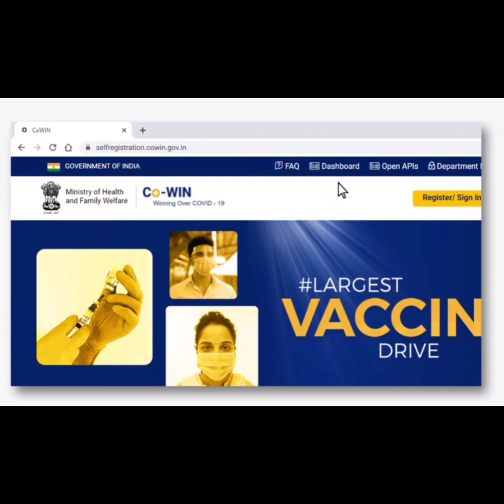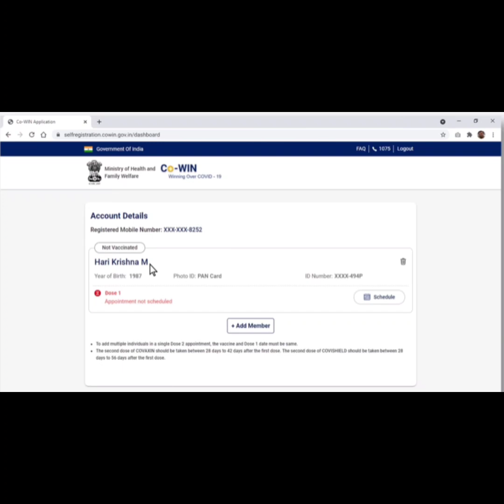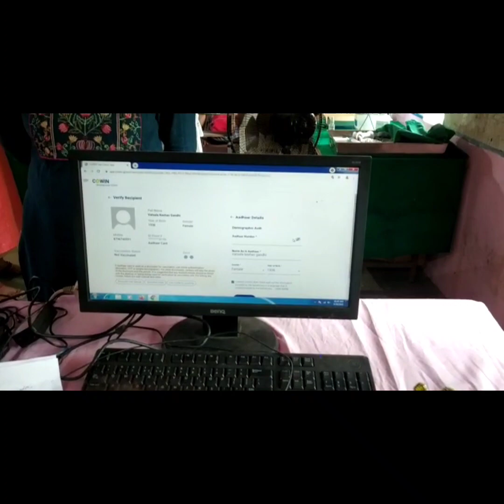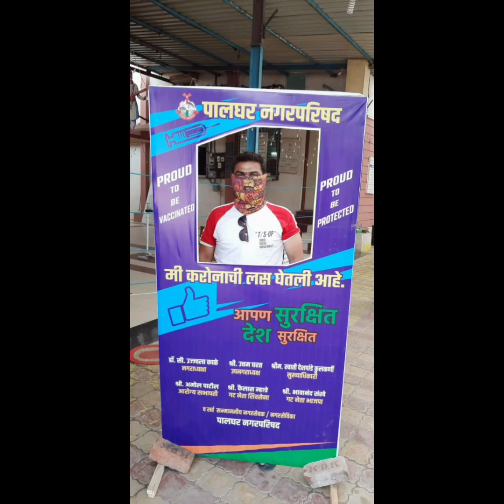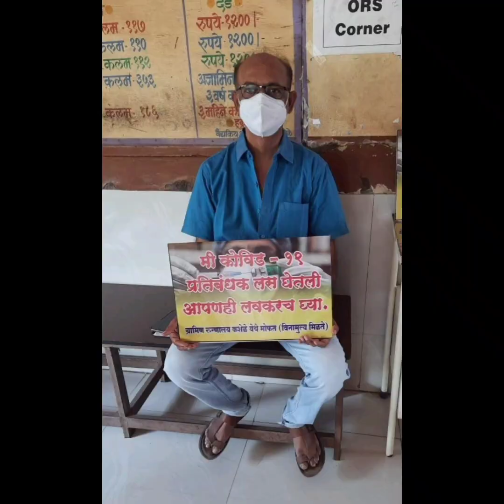Covid-19 Vaccination drive- By KGRDCP & RI, Karjat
Covid-19 vaccination drive and awareness campaign by KGRDCP & RI, Karjat.
This video is created by Second year bachelor of pharmacy students of KGRDCP & RI, Karjat.
This video includes the necessary information about Covid-19 vaccine and also includes steps involved in registration of vaccination on cowin website